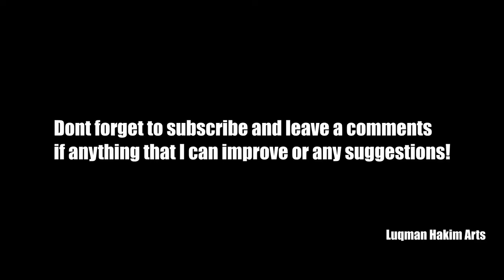Luqman Hakim Arts - Classfied Comic Drawing Timelapse!!!! - No Commentary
Hey hey hey a new video is up! See it how I working on my classified comic project (alright maybe can be said that 🤣🤣🤣🤣😂😂😂😭😭🤭🤭)

Im apologize after delaying the upload. Just losing my mom as she past away in sleep due to battling cancer.

Thanks as she important person struggling to develop as who i am today.

Immortality By Aakash Gandhi

Please leave down comments below if there is anything I can improve!